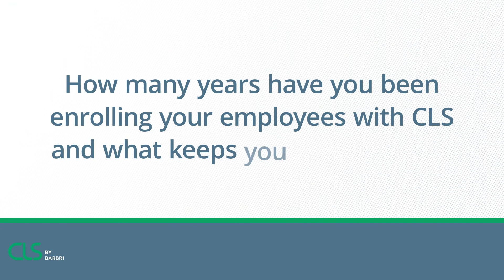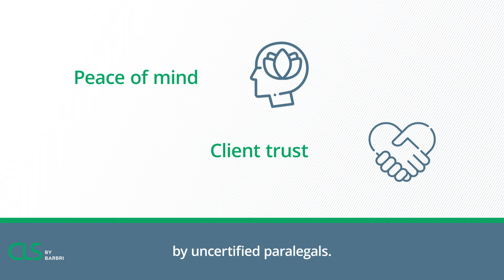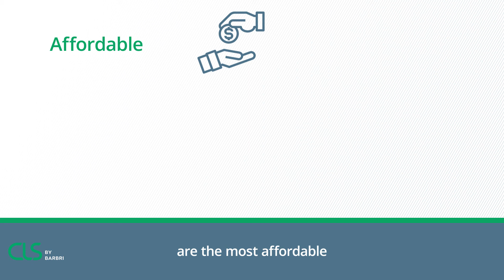How your Law Firm can increase billable hours & more!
Paralegal training made easy-- increase your billable hours, better serve clients and retain top-tier paralegal professionals!

Training your current legal support staff or new hires to work (and bill!) as paralegals is easier than ever with the flexible, affordable and 100% online courses from CLS by BARBRI.

But don’t take our word for it – law firms like yours are using CLS to bring applicable knowledge and skills to keep their legal support staff current and on pace with the newest trends in the legal industry.

Check out this interview with Lisa Bettendorf, Director of HR at Michael Sullivan & Associates, LLP!